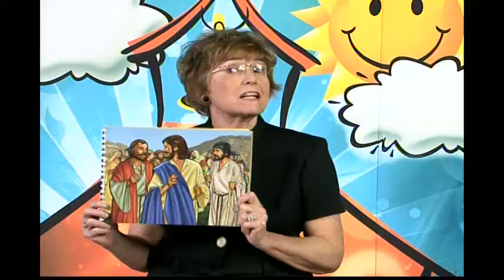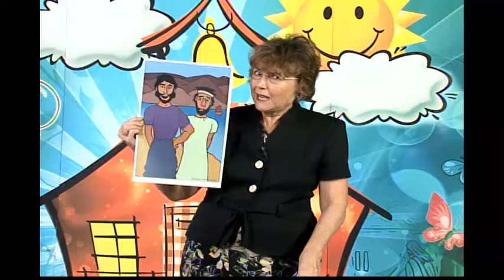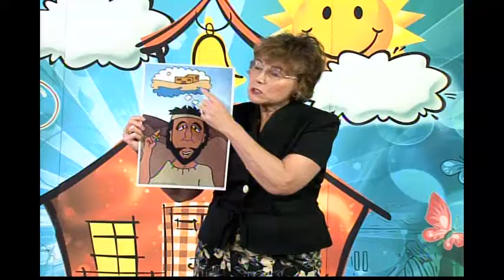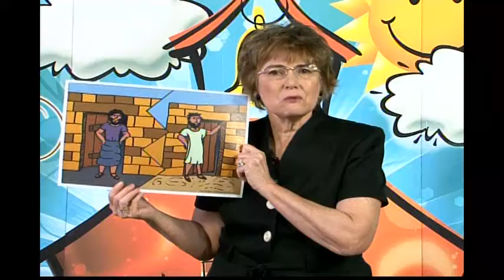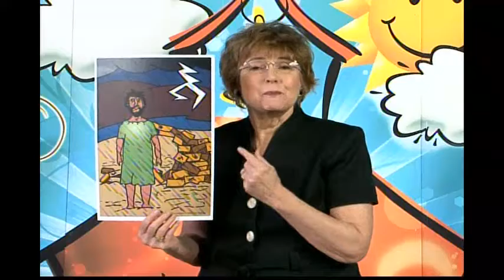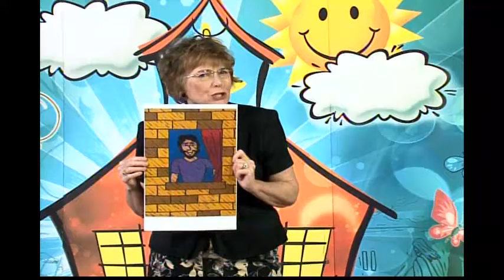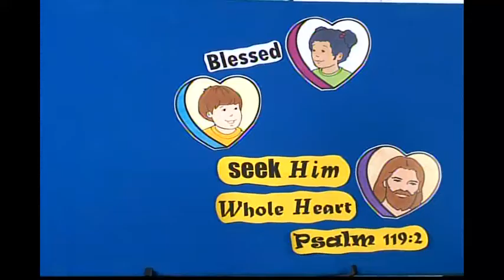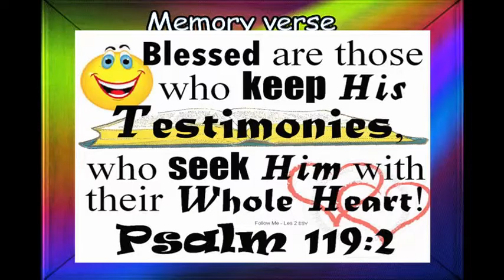087 The House on the Rock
In this week’s lesson; We take a close look at the difference between a person who follows God and a person who doesn’t in the parable of the house built on a Rock. The memory verse this week is Psalm 119:2